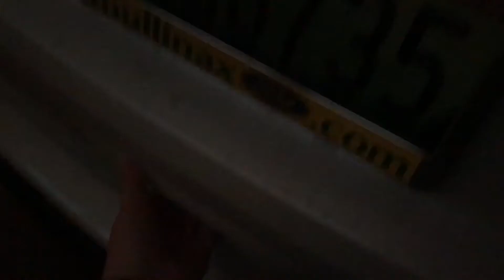VLOGMAS #4 | PART 1: Road trip to Auburn! | Taren Denise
Hey y'all! This is part one of my fourth VLOGMAS video. Part 2 will be coming Sunday morning :) I'm in Auburn this weekend to celebrate Abby's birthday and to do Christmas with her. We have dinner reservations at a place called Hamilton's Saturday night and I AM SO EXCITED FOR IT. See y'all soon :)